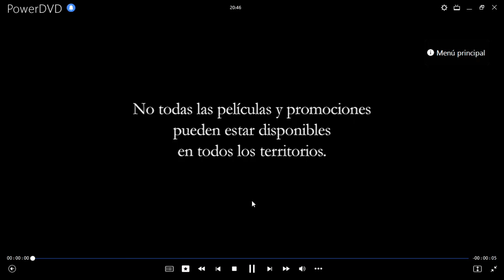Tinker Bell DVD Menu 2009 en inglés, portugués y español